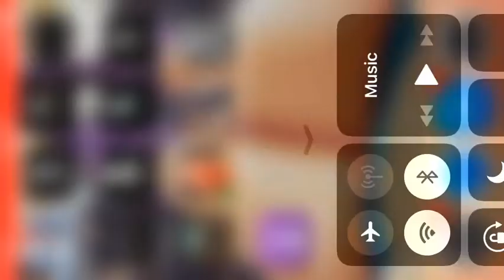The Twin’s Tomato’s 2